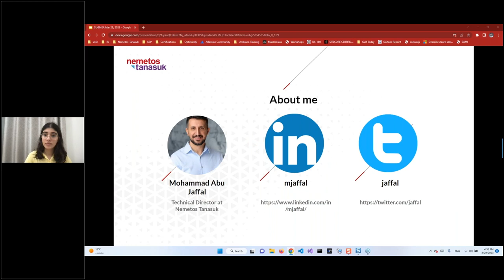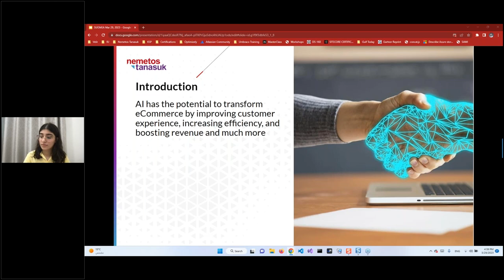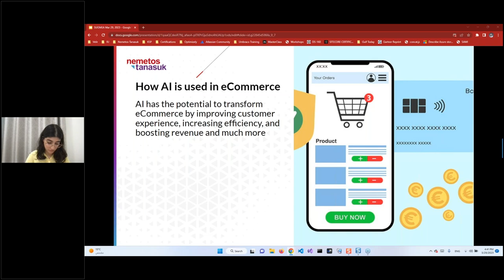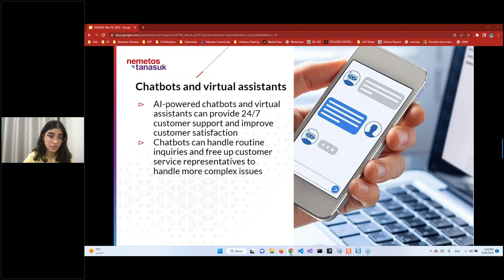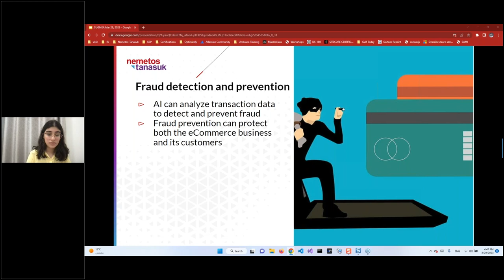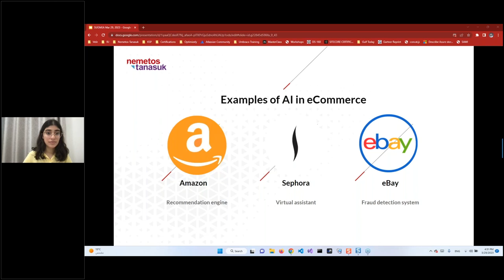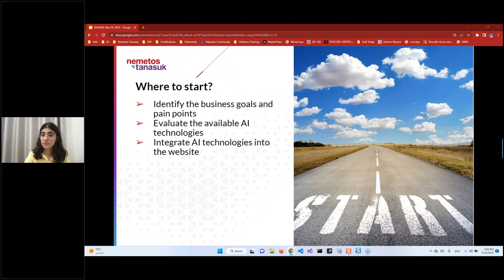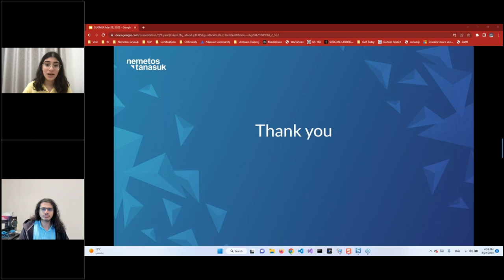Transform your eCommerce Business with AI w/ Mohammed Abu-Jaffal.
Mohammed Abu-Jaffal, Technical Director at Nemetos Tanasuk, discusses how AI and automation tools can help you empower your eCommerce business and take it to the next level using Sitecore Commerce Cloud, and deliver more personalized seamless customer experiences.